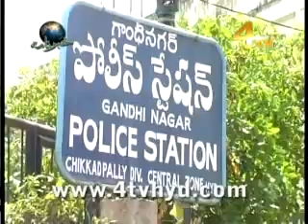4tvNEWS_YOUTH KILLED IN ACCIDENT AT TANK BOND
4tv NEWS